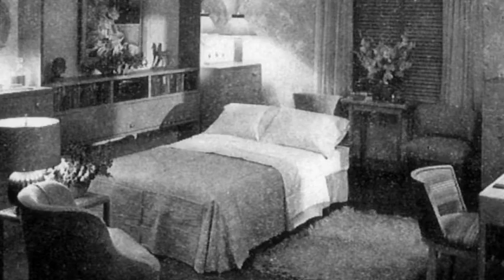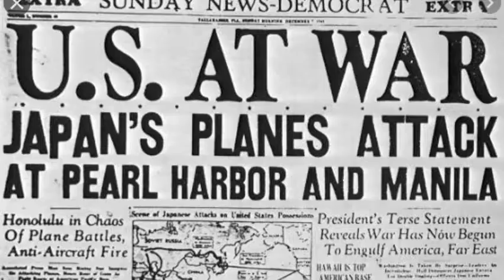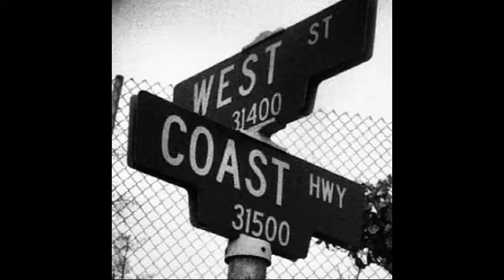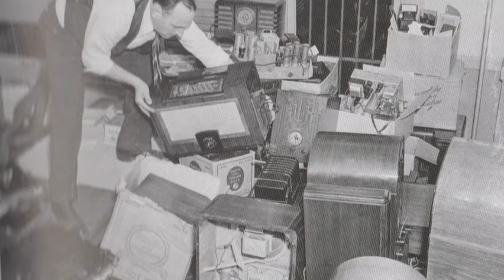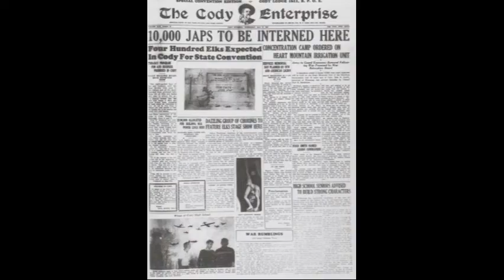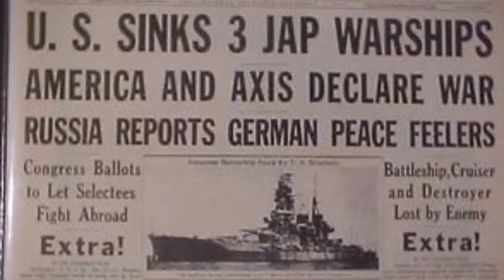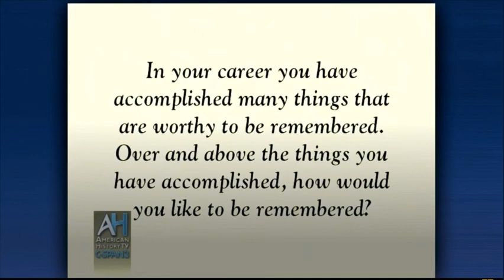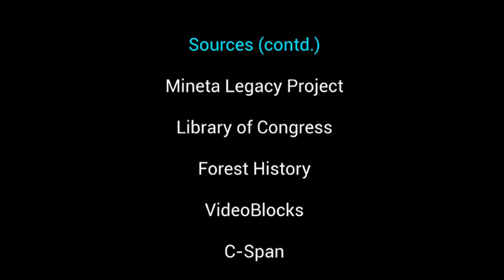NHD 2019-20 Breaking Political Barriers in Japanese internment camps: The story of Norman Mineta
Last school year I participated in the National History Day 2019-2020 competition in the Junior Category. Out of the several project displaying options I chose to make a documentary/video because I enjoy editing and like to gather lots of information. This year's NHD theme was "Breaking Barriers in History" My documentary is based in the time of World War 2 after the attacks on Pearl Harbor. The barrier that was broken here was that the American government were imprisoning their own citizens in internment camps because of where they were from. I potray this thought through the story of Norman Mineta who as a young boy got imprisoned in the Heart Mountain internment camp near the city of Cody, Wyoming. Despite hardships and discrimination Norman grew up to become an American Politician.

My previous video was about a quiz on US History.